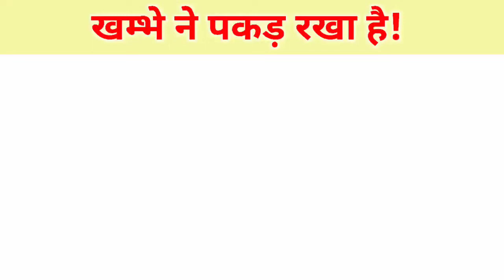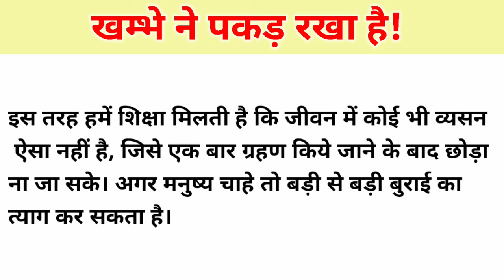खम्भे ने पकड़ रखा है! कहानी, Moral stories,bacchon ki kahaniyan hindi mein